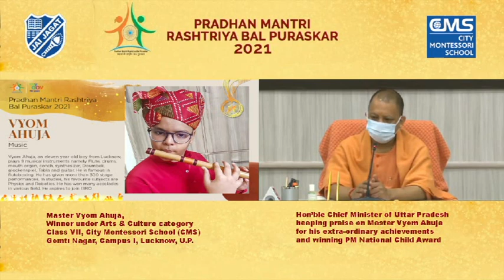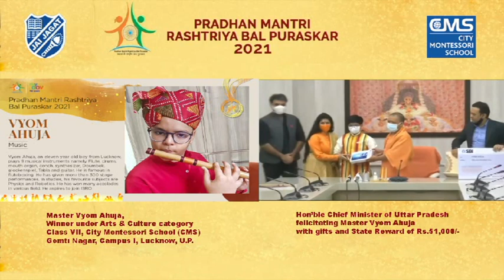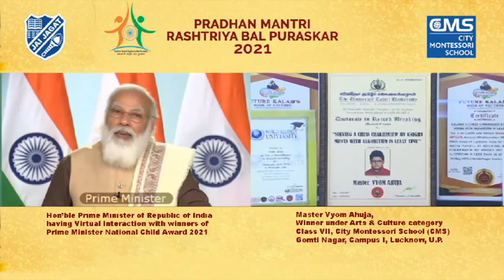Vyom Ahuja. Felicitation Ceremony @ CMS Gomtinagar Branch.